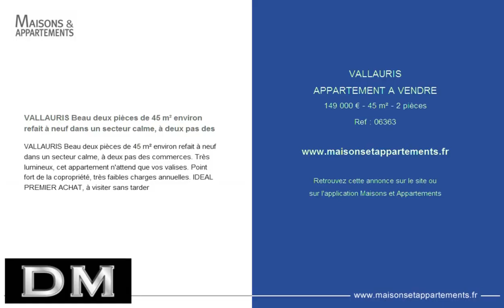VALLAURIS - APPARTEMENT A VENDRE - 149 000 € - 45 m² - 2 pièces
Référence : 06363

VALLAURIS Beau deux pièces de 45 m² environ refait à neuf dans un secteur calme, à deux pas des
VALLAURIS Beau deux pièces de 45 m² environ refait à neuf dans un secteur calme, à deux pas des commerces. Très lumineux, cet appartement n'attend que vos valises. Point fort de la copropriété, très faibles charges annuelles. IDEAL PREMIER ACHAT, à visiter sans tarder